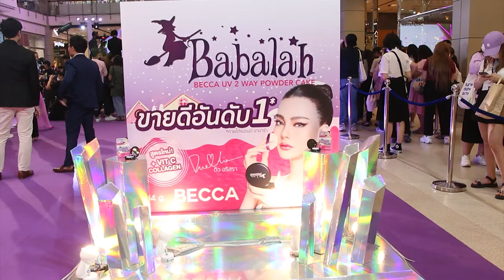Channel8Thailand “ดิว อริสรา” ครองตำแหน่งพรีเซ็นเตอร์แม่มด Babalah ที่ทรงเสน่ห์ที่สุดในทศวรรษนี้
✅ “ดิว อริสรา” ยืนหนึ่งเรื่องความสวย ครองตำแหน่งพรีเซ็นเตอร์
แม่มด Babalah ที่ทรงเสน่ห์ที่สุดในทศวรรษนี้

คุณแม่สุดแซ่บ “ดิว อริสรา” ที่ยืนหนึ่งเรื่องความสวยเป๊ะ จนถูกยกให้เป็นไอดอลของสาวๆ ทั่วประเทศ ออกงานแรกในรอบปี กับงาน BABALAH BECCA , THE ICONIC BEAUTY LAUNCH พร้อมครองตำแหน่งพรีเซ็นเตอร์แม่มด Babalah ต่อเนื่องเป็นปีที่ 2 ที่เปิดมาพร้อมกับแป้งพัฟ Babalah สูตรใหม่ Babalah Becca uv 2 way powder cake ที่เนื้อแป้งละเอียดบางเบา ปกปิดริ้วรอยให้เรียบเนียน

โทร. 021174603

4 Ku-band @ 54 MHz
24 Ku-band @ 27 MHz

Downlink Information:
NAT TV 1 and 2
Transponder: 22
Frequency: 12090
Symbol Rate: 20000
FEC: 3/4

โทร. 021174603